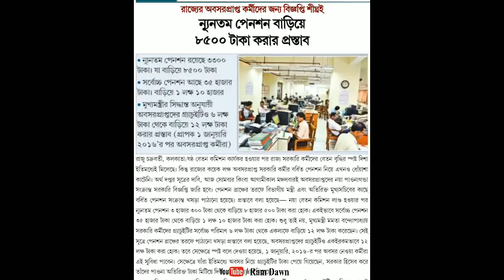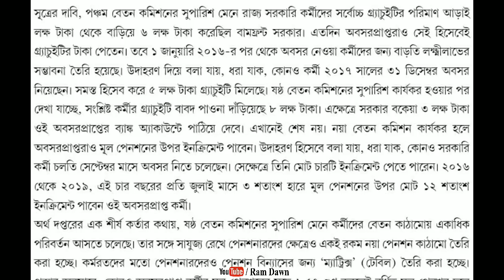Jan 2016 - Jan 2020 Increment কটা পাবেন? সংবাদপত্রেও এবার বলছে ৪টে পাবেন